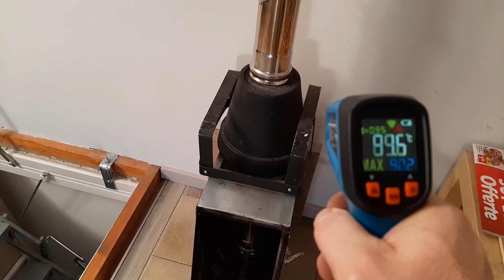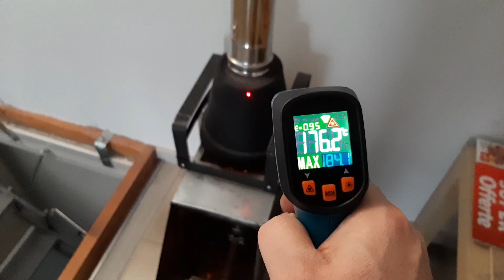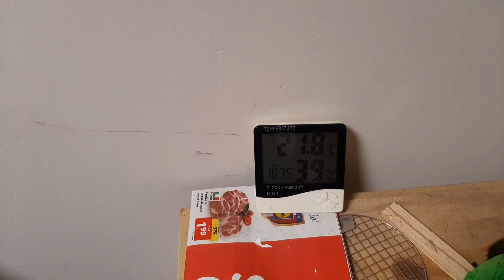Stufa pirolitica 2.0 aggiornamento - Pyrolytic stove 2.0 upgrade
Aggiornamento sulla mia stufa pirolitica 2.0 autocostruita.
!!! Attenzione, una volta spentasi la fiamma, la stufa comincia ad emettere Monossido di Carbonio. Perciò se la usate all'interno, dovete portare le braci all'esterno !!!
Caldamente consigliato l'uso di un rilevatore di monossido di carbonio.
Update on my self-built 2.0 pyrolytic stove.
!!! Attention, once the flame has gone out, the stove begins to emit carbon monoxide. So if you use it inside, you have to bring the embers outside !!!
The use of a carbon monoxide detector is highly recommended.

Rilevatore monossido di carbonio
Termometro infrarossi